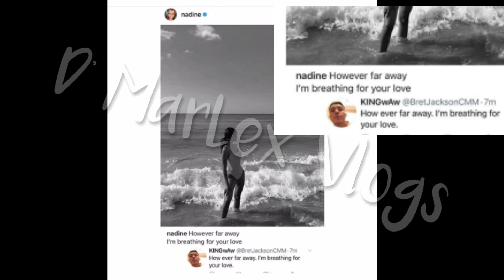NADINE LUSTRE NAGPATIKIM NA SA KANYANG ALBUM NA ILALABAS BAWAT LYRICS HUGOT PARA KAY JAMES REID ?!